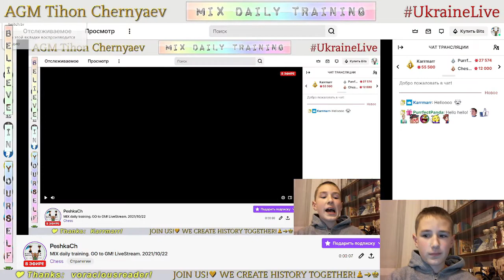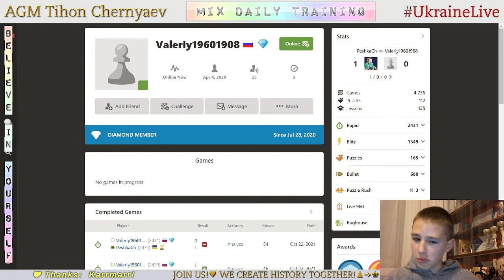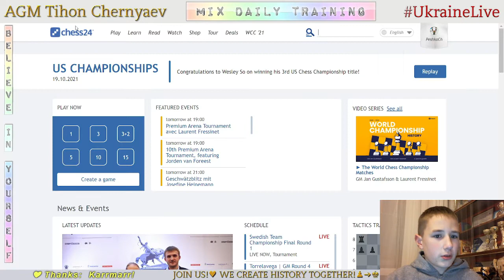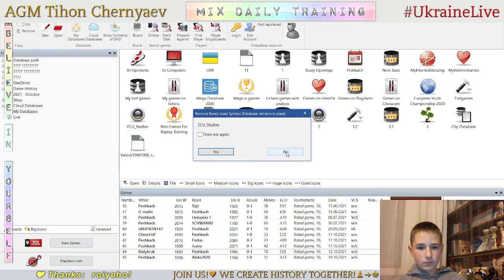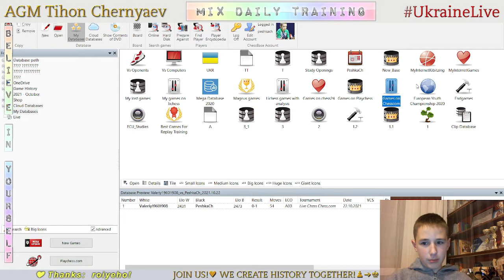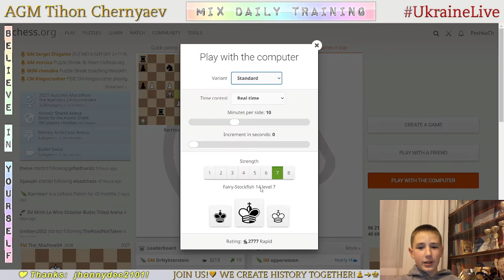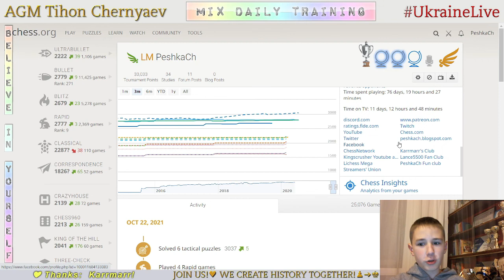Chess prodigy Tykhon. MIX daily training. GO to GM! LiveStream. 22/10/2021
The highlights of the stream:
  2:46 - Game with a live opponent "Valeriy19601908"
20:22 - Puzzles
24:41 - Analysis of the game
27:57 - First game with computer Stockfish A.I. level 8
34:09 - Second game with computer Stockfish A.I. level 8
38:05 - Game with computer Stockfish A.I. level 7
46:15 - Game with computer Stockfish A.I. level 6